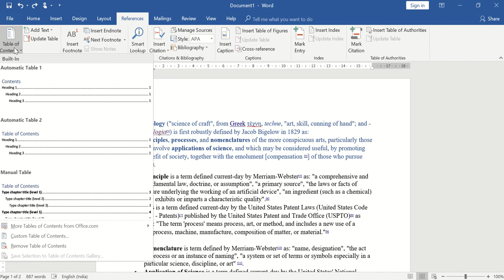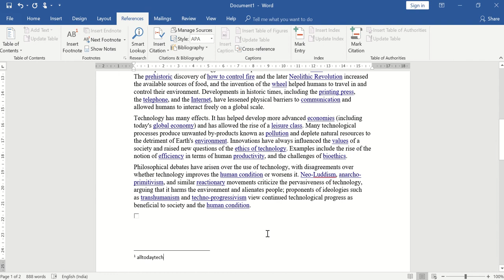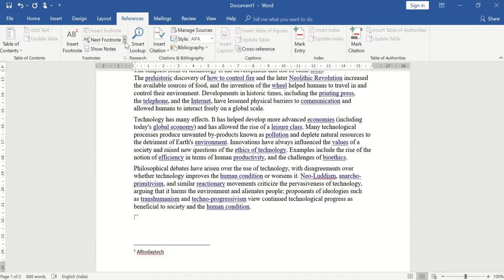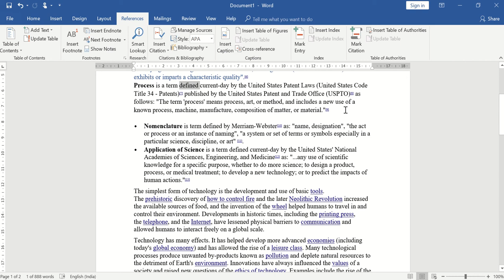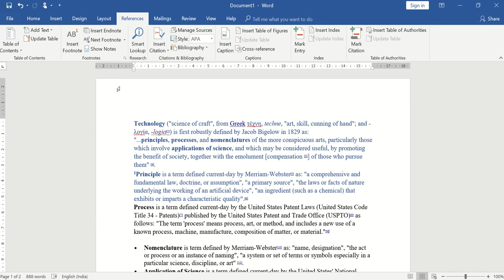Microsoft Word Part-V ( Reference Menu) in Telugu in 2018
In this video i was shown about the reference menu option in ms word.